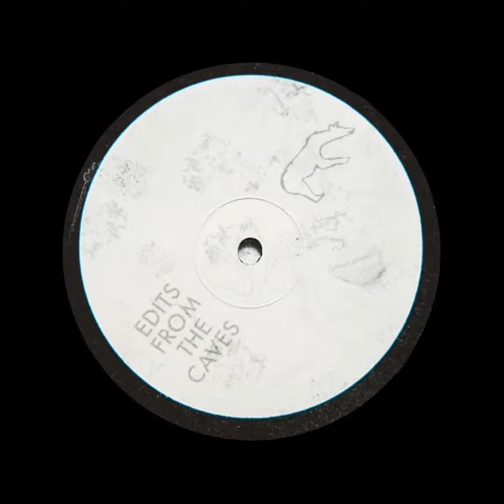Ennio Morricone - Dance On (Paul Older Edit)